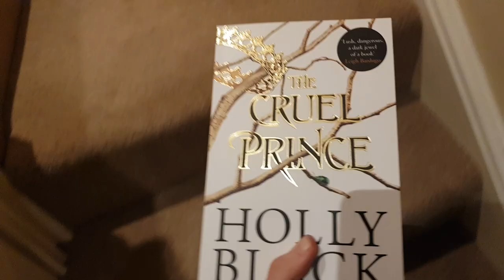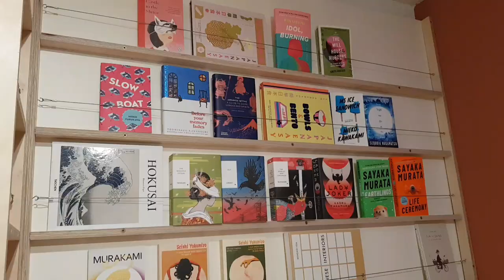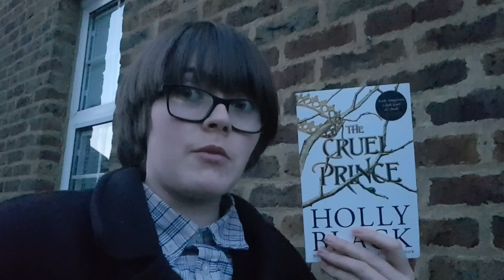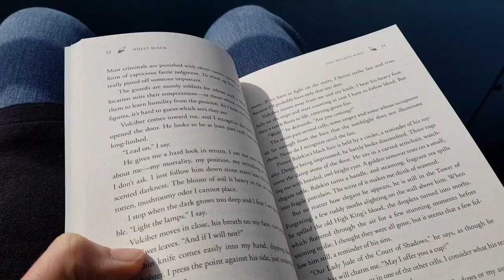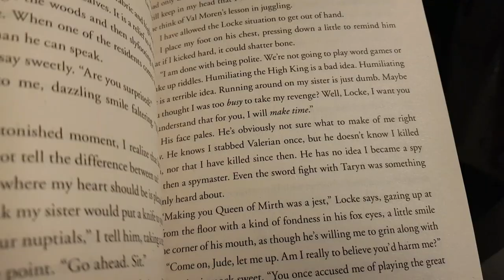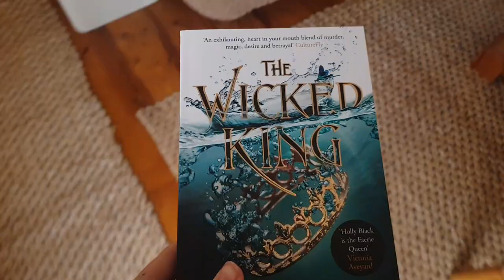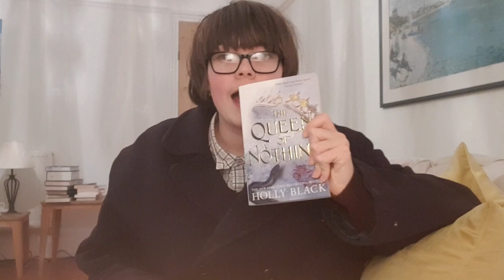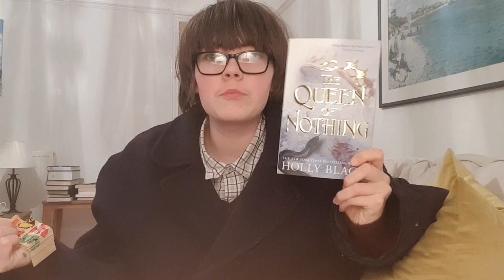Reading THE FOLK OF THE AIR TRILOGY for views 💫🤴🏻Cruel Prince Series [spoiler free]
*There are no spoilers for any of the books mentioned in this video, don't worry*

Includes reviews for The Cruel Prince, The Wicked King, and The Queen of Nothing (The Folk of the Air Trilogy). Should you read this very popular booktok series?

CHAPTERS
0:00 Intro
0:54 The Cruel Prince
4:51 The Wicked King
6:47 The Queen of Nothing
7:37 Should you read the cruel prince series?

THE CRUEL PRINCE SYNOPSIS: Jude was seven when her parents were murdered and she and her two sisters were stolen away to live in the treacherous High Court of Faerie. Ten years later, Jude wants nothing more than to belong there, despite her mortality. But many of the fey despise humans. Especially Prince Cardan, the youngest and wickedest son of the High King. To win a place at the Court, she must defy him–and face the consequences. But as betrayal threatens to drown the Courts of Faerie in violence, Jude will need to risk her life in a dangerous alliance to save her sisters, and Faerie itself